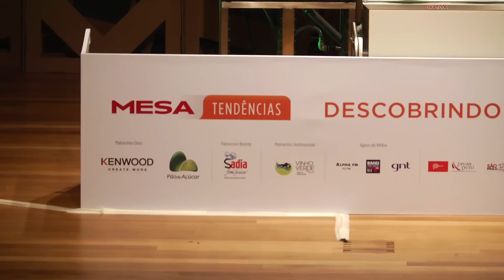SEMANA MESA SP 2012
O Semana Mesa SP, e o maior congresso enogastronômico
das Américas, um encontro de chefes de cozinha, profissionais e amantes da gastronomia.
Novas tendências, novos caminhos, ingredientes, tecnologia, invenções, vestimenta.. O respeito a tradição/ e o que há de mais moderno no setor/ se reúne aqui em São Paulo. A cada ano é eleito um assunto que da rumo a todas as discussões , o tema deste anode 2012 é "Descobrindo as  Américas: Seus Ingredientes e Sua Cultura".